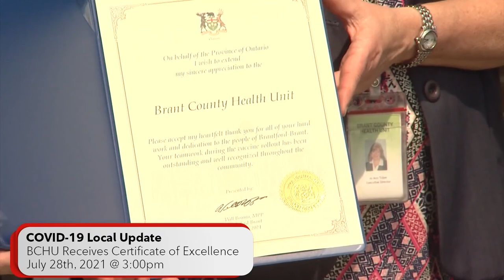Special Report - Ontario Invests Millions into Brantford-Brant and Presents BCHU With Certificate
On Wednesday, July 28th, Brantford-Brant MPP Will Bouma and Minister of Economic Development, Job Creation and Trade of Ontario, Vic Fedeli toured the Brantford-Brant area announcing investments into many local businesses to help recover from the impact of COVID-19.
Then... MPP Bouma visits the Brant County Health Unit to present them with a Certificate of Excellence for their reponse to COVID-19 and their vaccination roll out.